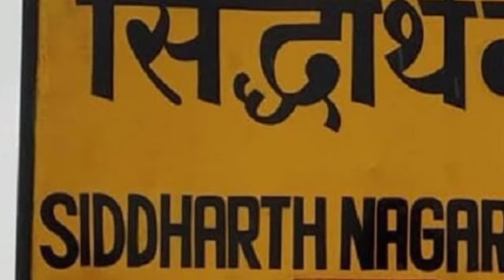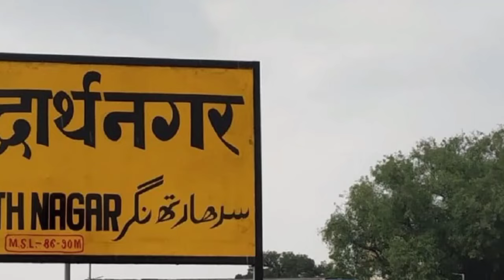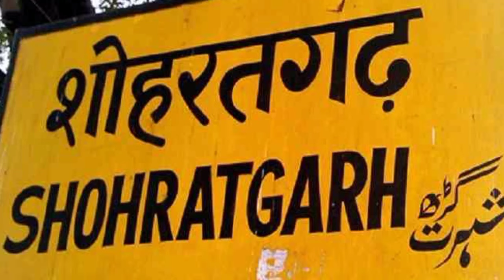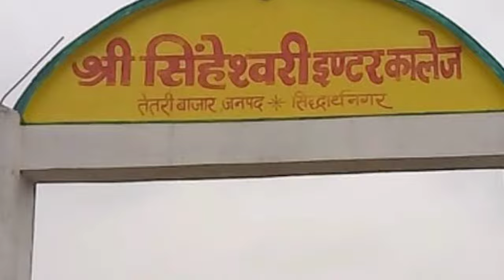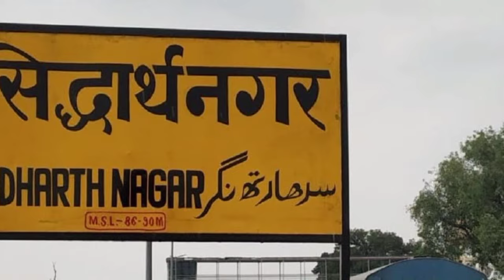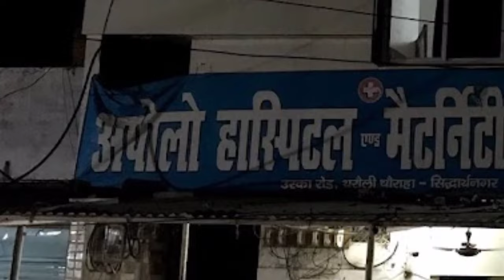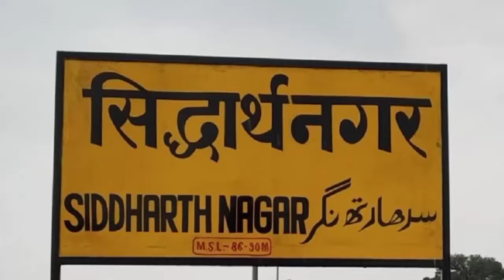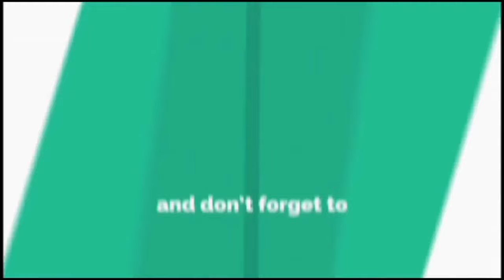सिद्धार्थनगर जिले की सच्चाई नहीं जानते होंगे !!!! | siddharthnagar | uttar pradesh | sanjeev mishra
namaskar doston aaj ke is video mein main aapko siddharthnagar jile

1. Laptop =

2. Camera =

3. Microphone =

4. Mobile for editing =

5. Tripod =

6. Hand Tripod =

7. Green screen =

(1) Wikipedia
(2) wikimedia commons
(3) needpix
(4) Unsplash
(5) Pixabay
(6) Flickr
(7) pikist
(8) Wallpaperflare
(9) pickpik